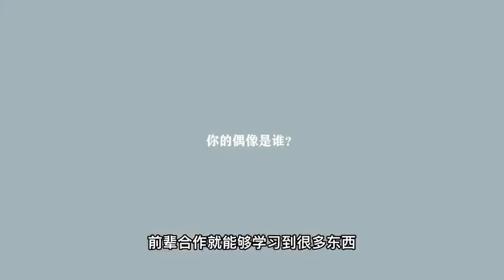张哲瀚zhangzhehan20190726《烈火英雄》🎬宣传采访（源：小魔豆不小weibo）